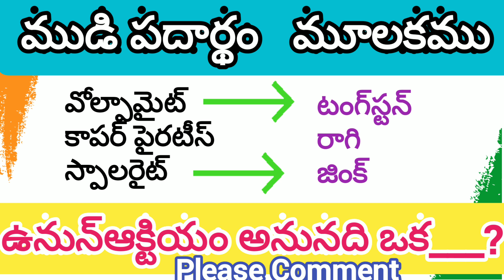ఈ మూలకం ధర తెలుసా..!